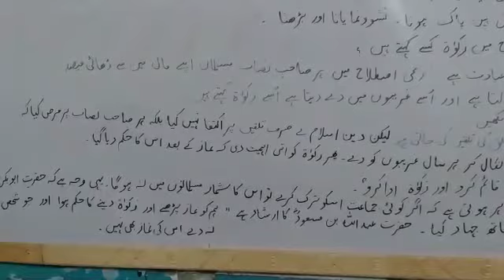Class 9th Islamiat زکوت (سوال/جواب)